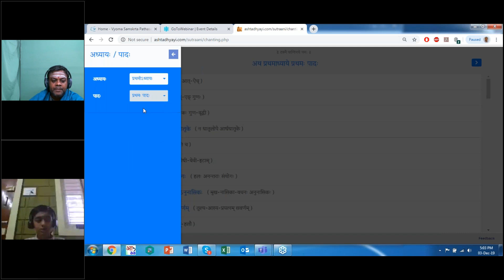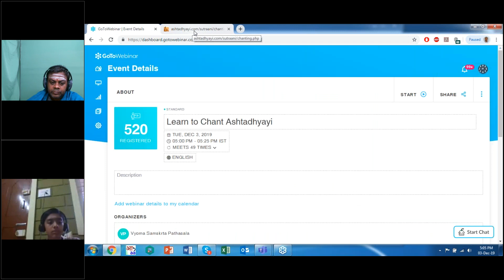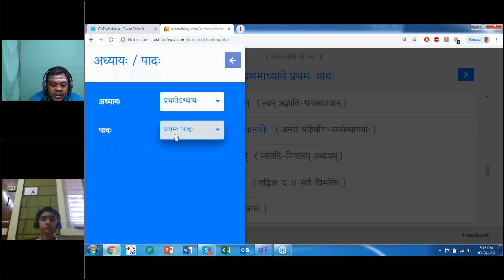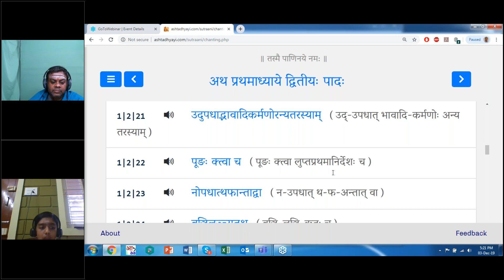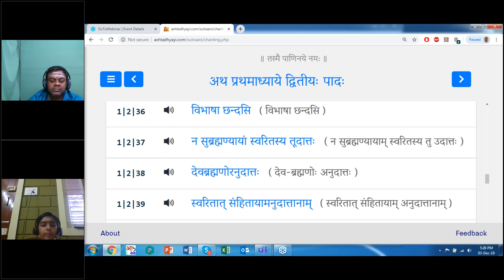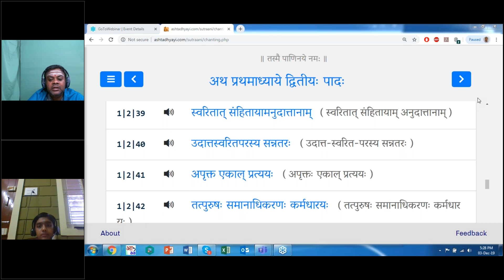Session 11 (03 Dec 2019) –Learn to Chant Ashtadhyayi-1.2.1 -1.2.40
For attending classes live, register for free in our